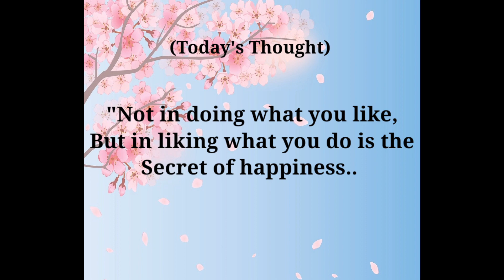जितने भी कपड़े हो अब आराम से सेट हो जाएंगे💁आलमरी को सेट करने का बेस्ट तारिका